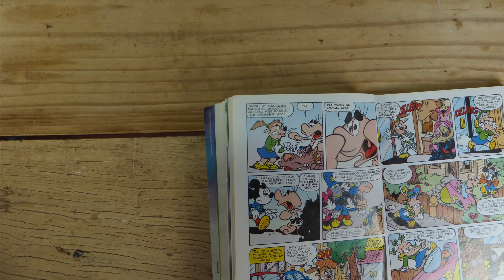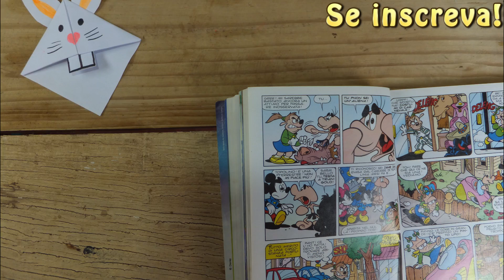Coelhinho da Pascoa - Marca Paginas facil de fazer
Coelhinho da Pascoa - Marca Paginas muito facil de fazer
Aprenda neste tutorial passo a passo como fazer um lindo coelhinho de pascoa usando apenas papel, caneta ou lapis de cor, tesoura e cola.